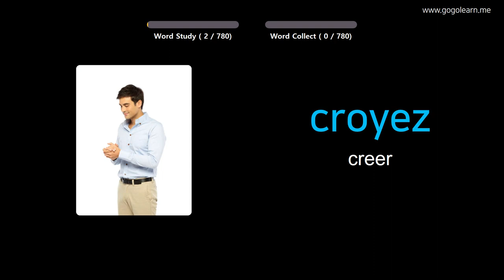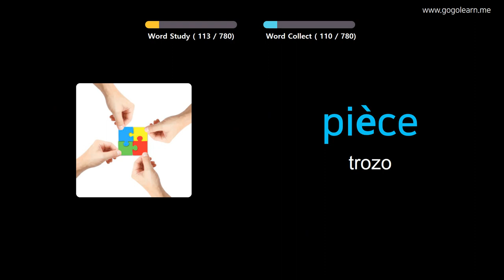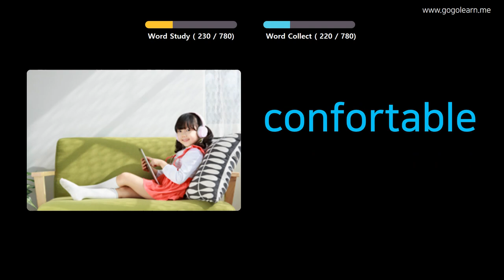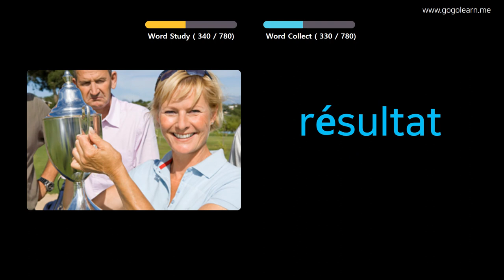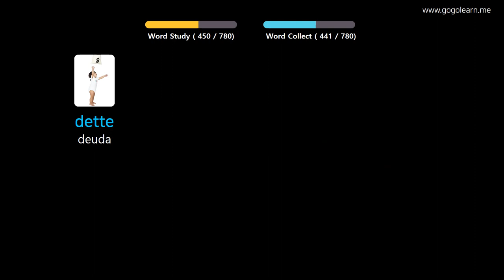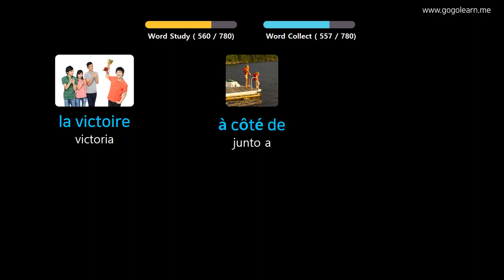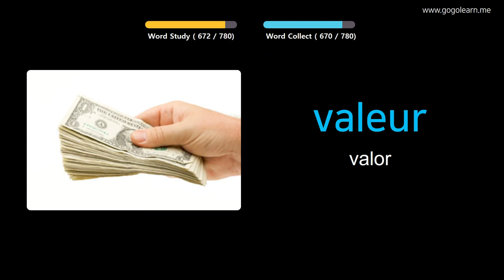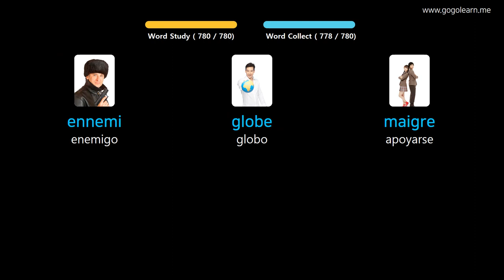Aprender Francés A Través De Imágenes |Vocabulario Francés Escuchando Mientras Duerme | Golearn